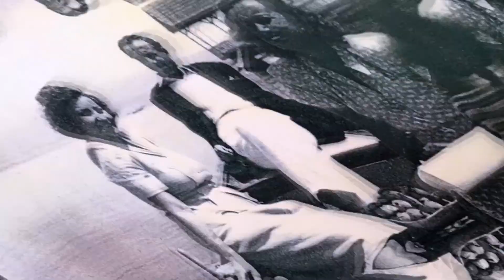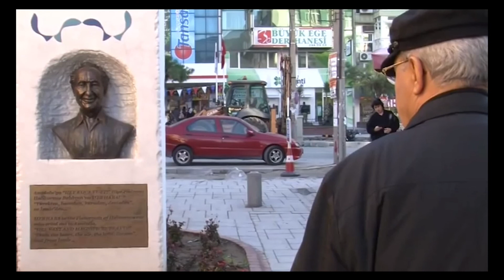BİZİMİZMİR, BİZİMİZMİR HOMEROS ÖDÜLLERİ GECESİ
Bizimizmir haber portalı’nın 20, Bizimizmir Magazin Dergisi’nin 6. Yaşı, Murat Can Canbay'ın muhteşem sunumuyla Bizimizmir Homeros ödülleriyle taçlandı.
La Vie Nouvelle’de düzenlenen ve Aegean Band’ın müzikleriyle renk kattığı gecede, jürilerin değerlendirmeliri sonucu belirlenen kişi ve kurumlara Bizimizmir Homeros Ödülleri, Destekçilere teşekkür plaketi verildi.